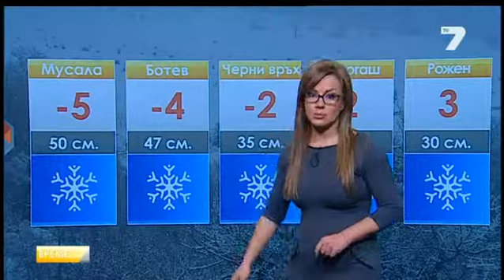TV7 Weather forecast Bulgaria - 13.02.2014 (19:25h)